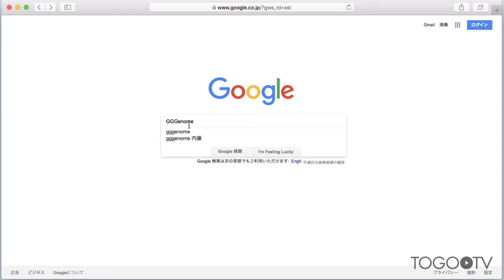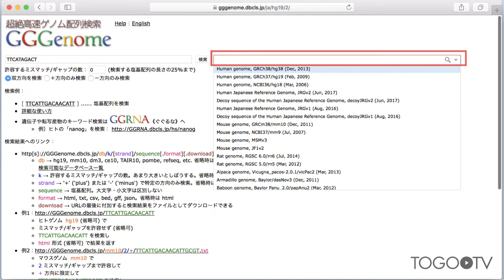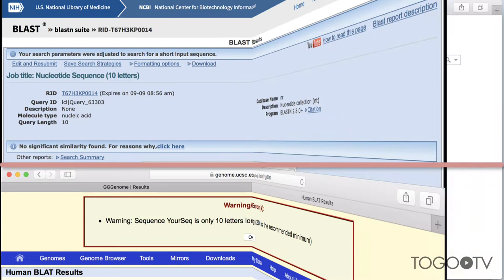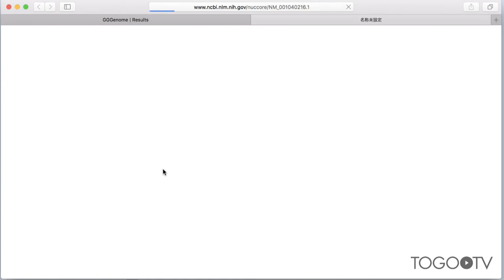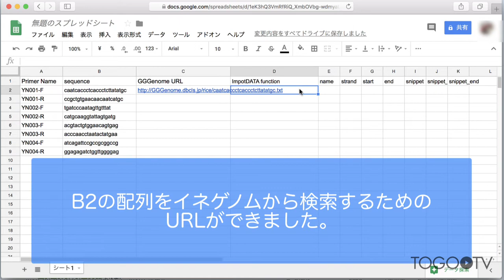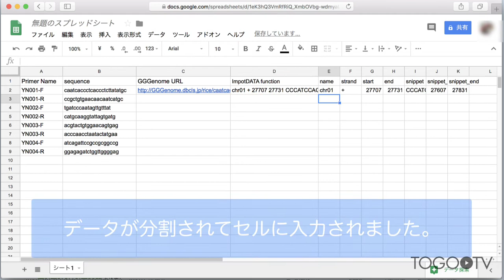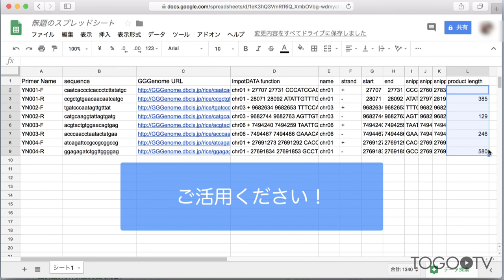GGGenome《ゲゲゲノム》を使って高速塩基配列検索をする 2018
GGGenomeは塩基配列を高速に検索することができるツールです。様々な生物種のゲノムや転写産物などを検索できます。 検索できるデータベースは、ゲノム(350以上の生物種に対応)、転写産物(RefSeq、GENCODE、miRBaseなど)、DDBJの全塩基配列などがあり、6塩基以上の配列を検索可能です。
今回の動画では、GGGenome による塩基配列検索の基本的な方法を説明します。さらにGGGenomeの機能を応用した例として、Google スプレッドシート(Spreadsheet)の機能を利用し、プライマー配列情報を半自動的かつ効率的に整理する方法についても紹介します。